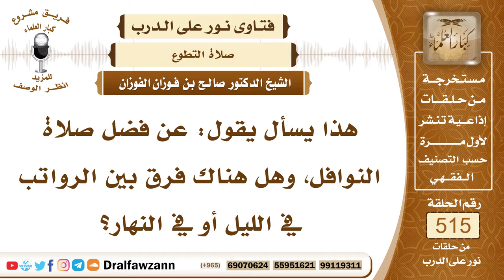7821- فضل صلاة النوافل - الشيخ صالح الفوزان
"7821- هذا يسأل يقول: عن فضل صلاة النوافل، وهل هناك فرق بين الرواتب في الليل أو في النهار؟
الجواب: الجواب: صلاة النافلة على قسمين: منها ما هو مؤكد، مثل الوتر، ومثل صلاة الليل، ومثل الرواتب التي مع الفرائض، مثل التراويح، صلاة الكسوف، هذه آكد أنواع كذلك صلاة العيدين وصلاة الاستسقاء، هذه آكد أنواع التطوع، ثم بعدها أنواع التطوع الباقية.
السيرة الذاتية:
للاشتراك في قناة الشيخ صالح الفوزان

14_ الشيخ محمد أمين الشنقيطي
يتيوب

15_سماحة المفتي عبد العزيز آل الشيخ
 يوتيوب

رئيس الفريق
لمشروع كبار العلماء